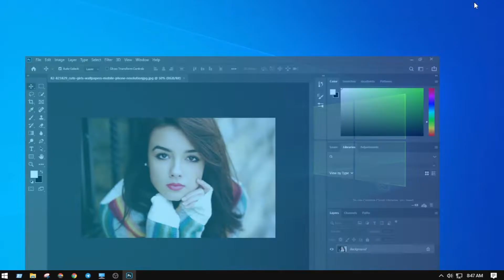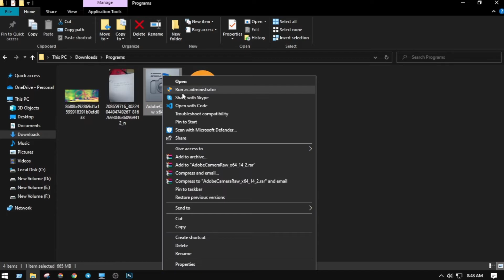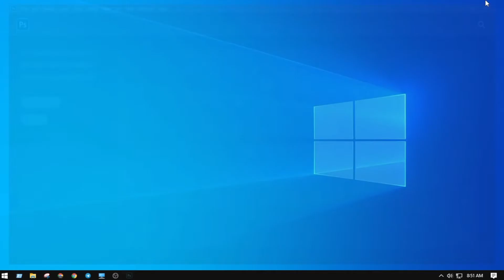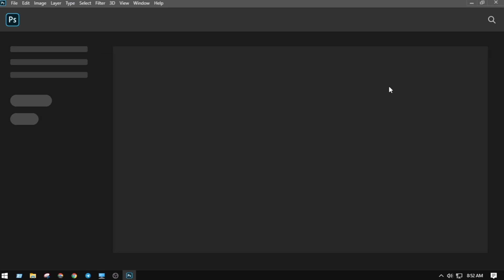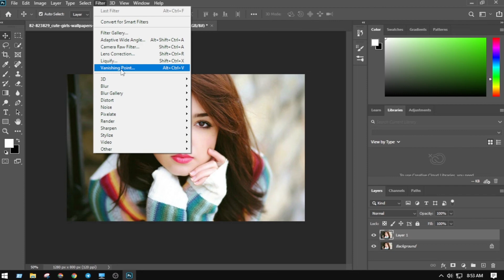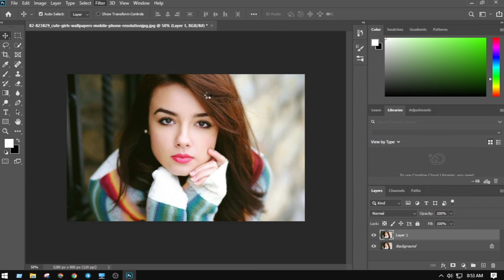How to Download Camera Raw Filter in Adobe Photoshop Latest 2022 (Photoshop 2022) Learn photoshop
Hello everyone,
In this video tutorial, I'll show you easily. How to Download Camera Raw Filter  On Adobe Photoshop Latest 2022 (Photoshop 2022) Learn photoshop